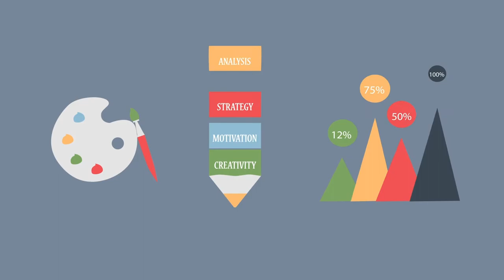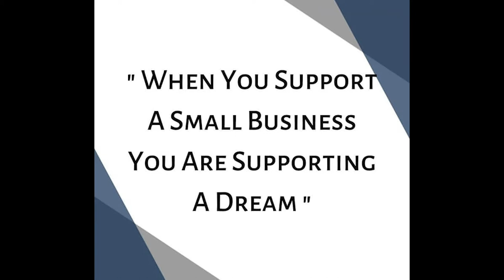Ryerson Pro Com Internship Final Project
This summer I worked as a digital marketing and social media intern. Check out this video to see how it  went!